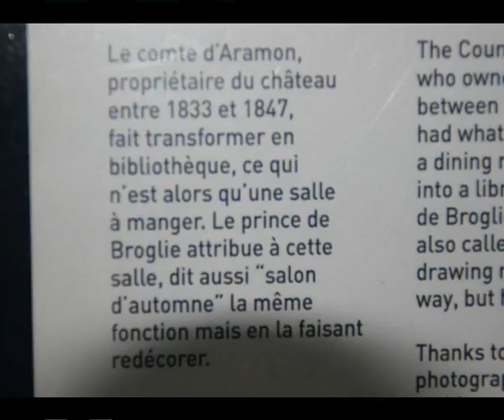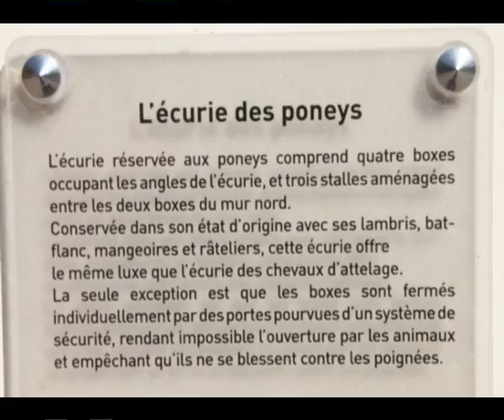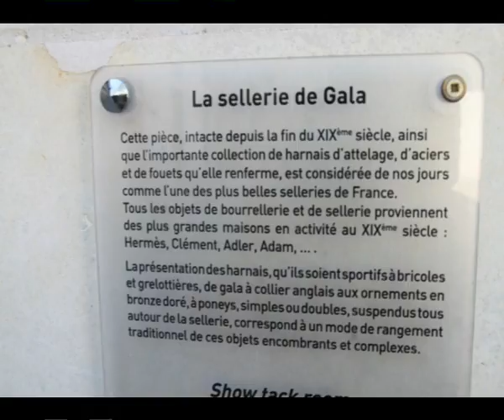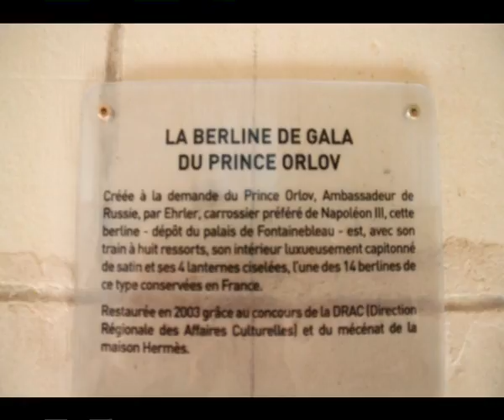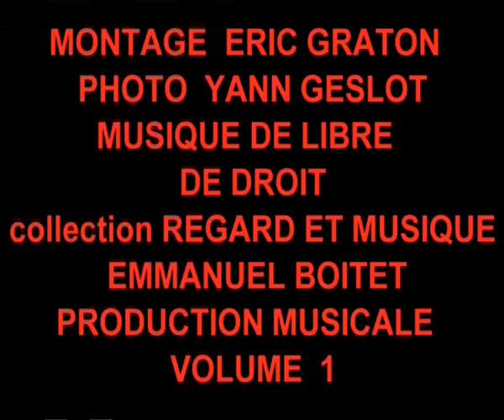chaumont dv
a coté de tours un chateau magnifique avec  jardin  dépoque